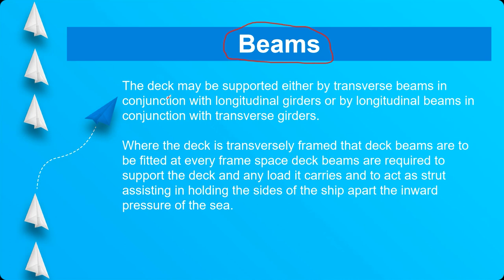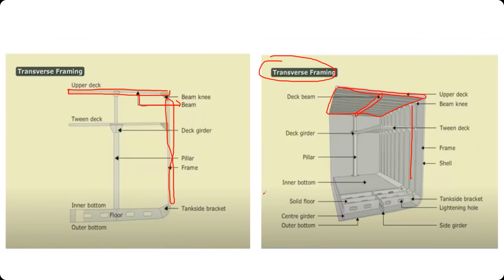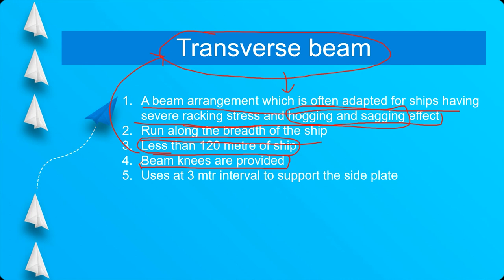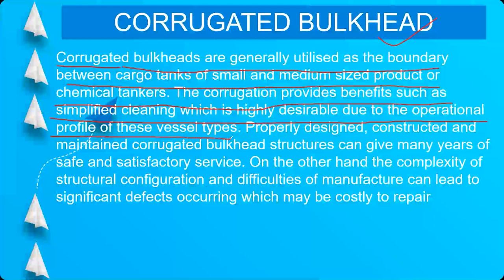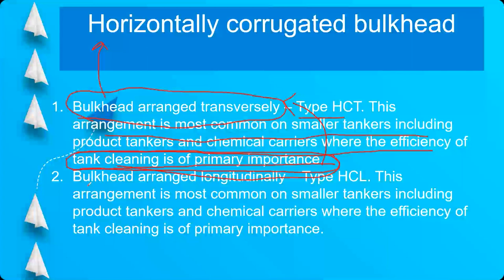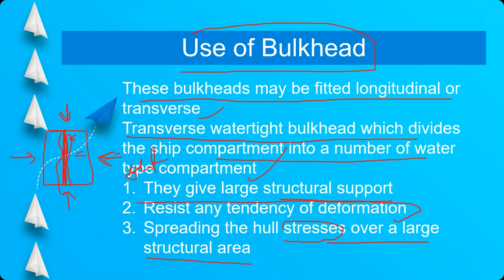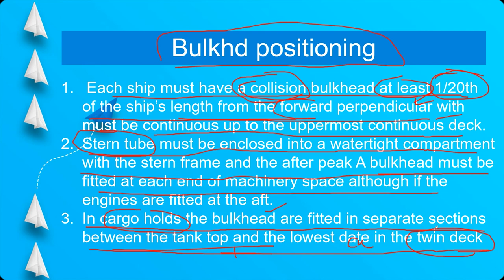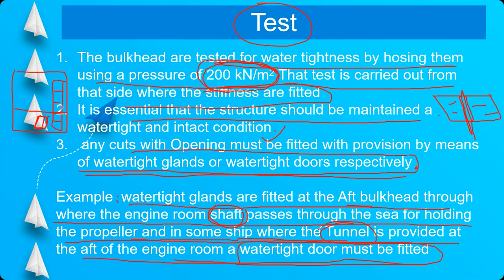Beams & Bulkheads।। CORRUGATED BULKHEAD ।। Surveyor Pattern Question Explained।। Ship Constructions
2nd Mate Oral

Ship Construction is a comprehensive text for students of naval architecture, ship building and construction, and for professional Naval Architects and Marine Engineers as a refresher on the latest developments in ship types, safety and shipyard practices.